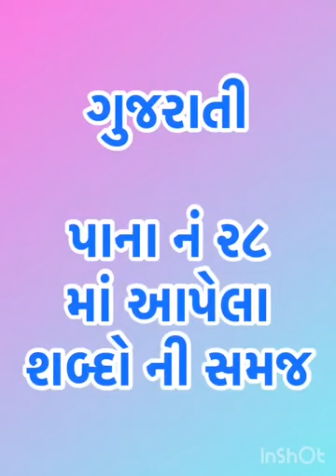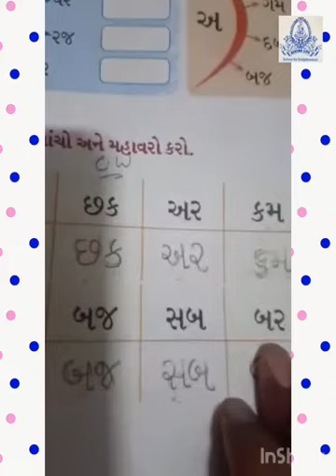જુ.કેજી ગુજરાતી પાના નં ૨૮ માં આપેલા શબ્દો ની સમજ